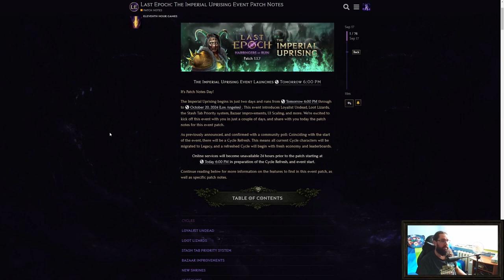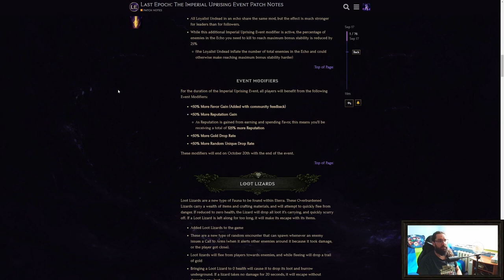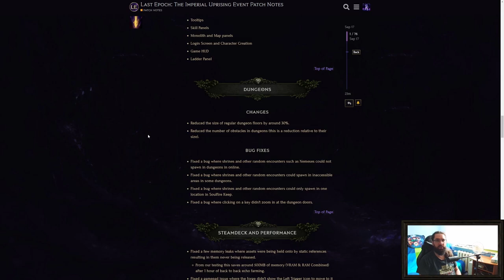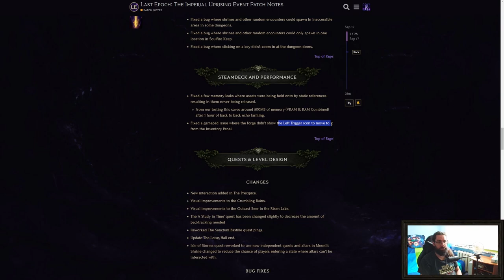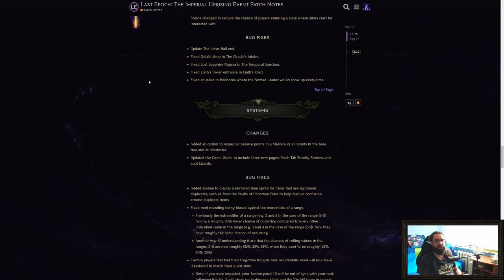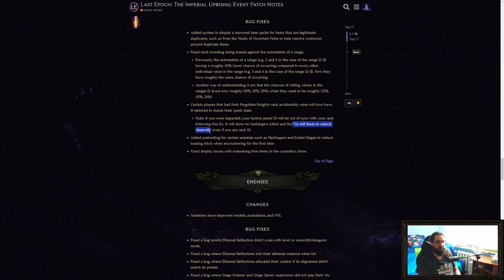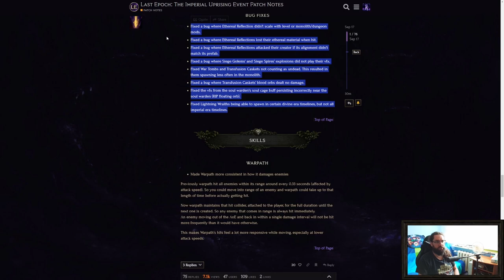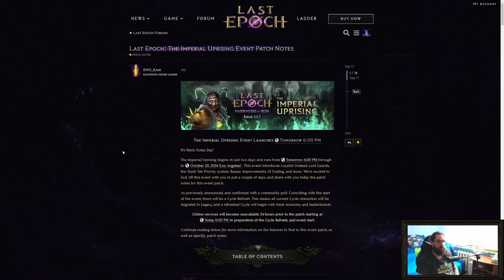Last Epoch - The Imperial Uprising, omówienie Patch Notes - Patch 1.1.7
Mamy kolejne informacje co nowego i jakie zmiany pojawią się wraz z patchem 1.1.7, który wprowadzi event The Imperial Uprising oraz zresetuje cykl Harbingers of Ruin. Start już w czwartek 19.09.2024 o godzinie 18:00 czasu polskiego.

Link do gry w moim Nexusie, gdyby ktoś chciał kupić grę i/lub Supporter Packi, każdy zakup wspiera mnie i to co robię ❤

Miłego oglądania.